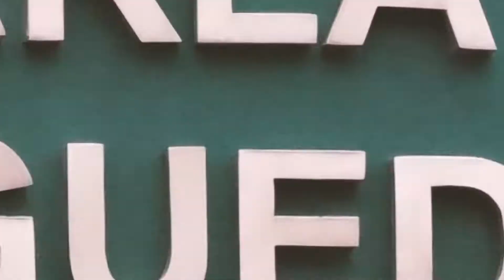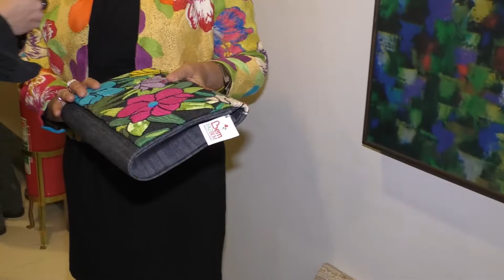PGM LU LEOBACK 26 04 2017 BL2